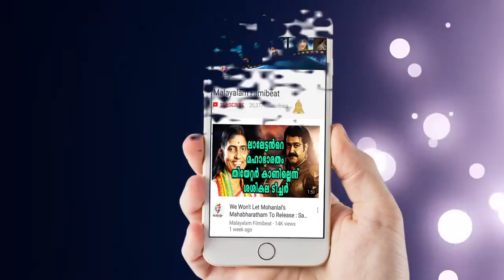Pranav Mohanlal To Get Married ?| Filmibeat Malayalam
There are rumours spreading that Mohanlal's son Pranav Mohanlal to get married. No official reaction from pranav or mohanlal didnt came yet.

ജീത്തു ജോസഫ് സംവിധാനം ചെയ്യുന്ന ചിത്രത്തിലൂടെ മലയാളത്തില്‍ അരങ്ങേറ്റം കുറിക്കാനൊരുങ്ങുകയാണ് മോഹന്‍ലാലിന്റെ മകന്‍ പ്രണവ് മോഹന്‍ലാല്‍. ഇതിനകം തന്നെ വാര്‍ത്തകളിലിടം നേടിയിരുന്നു പ്രണവ്. ഇപ്പോഴിതാ പ്രണവ് വിവാഹിതനാകാന്‍ പോകുന്നു എന്ന് വാര്‍ത്തകള്‍. ചില വാട്‌സ്ആപ്പ് ഗ്രൂപ്പുകള്‍ വഴിയും ഓണ്‍ലൈന്‍ മാധ്യമങ്ങള്‍ വഴിയുമാണ് വാര്‍ത്ത പ്രചരിക്കുന്നത്. വധു ആരെന്നത് സംബന്ധിച്ച് ഒരു സൂചനയും ലഭിച്ചിട്ടില്ല. പ്രണയവിവാഹമാണെന്നും പ്രചരിക്കുന്ന വാര്‍ത്തകളില്‍ പറയുന്നു.